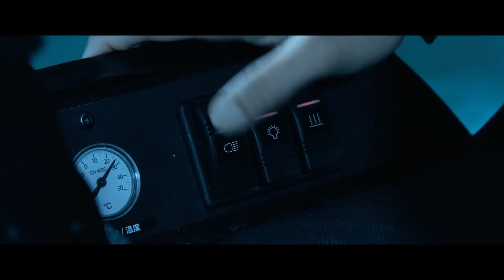The Meg vs. Jonas & Suyin - Final Fight Scene - The Meg (2018) (Telugu scene) [Classic Scenes]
The Meg (Megalodon / Monster Shark) vs. Jonas (Jason Statham) & Suyin (Li Bingbing) - Final Battle/Fight Scene - Part 1/2 - "Shark on My Tail" - The Meg (2018) Movie Clip HD [1080p]

Learn moreListen ad-free with YouTube PremiumSongJonas vs MegArtistHarry Gregson-WilliamsLicensed to YouTube byWMG (on behalf of Watertower Music); UNIAO BRASILEIRA DE EDITORAS DE MUSICA - UBEM, UMPI, BMI - Broadcast Music Inc., UMPG Publishing, CMRRA, LatinAutorPerf, LatinAutor - UMPG, and 6 music rights societies